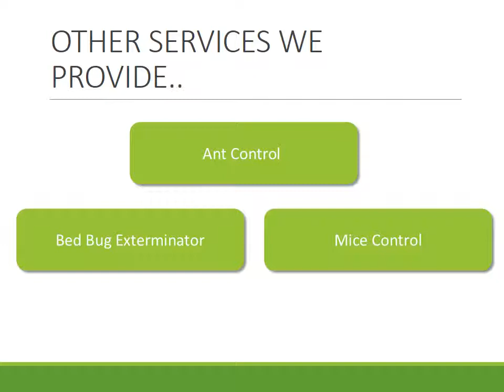Hempstead Cockroach Exterminator – Cockroach Removal Service in Hempstead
Eliminating cockroaches from offices and commercial spaces can be tricky. However, our experience working with commercial establishments and offices in cockroach removal has given us everything we need to remove these bugs safely and secretly from your premises and into waiting containment units. The stealthy removal of roaches from your property is crucial to preserving your brand image.

For the best pest control service in Hempstead NY,